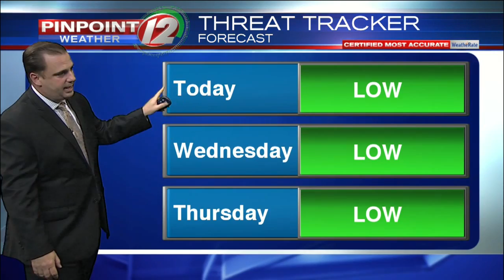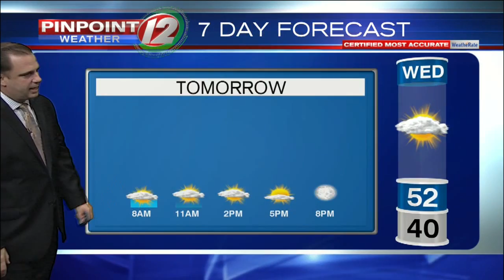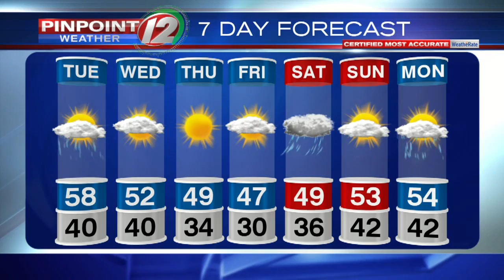Pinpoint Weather 12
T.J. Del Santo's Pinpoint Weather 12 from 10/23/2018.  Showers, maybe thunder this afternoon...watching coastal storm for the weekend.